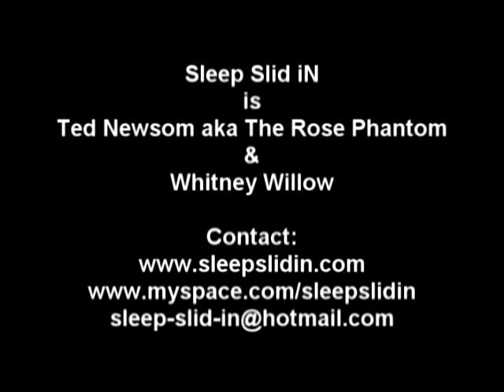Sleep Slid iN - Sacrifice Season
A promotional music video for "Sacrifice Season" from 'The Open Diary' album.

Lyrics:
It's sacrifice season, I won't be there
Give me a reason, make me aware
I've suffered in silence, I'll make you feel there
Covered in violence, I'll make you be fair
What a show of indigo, a thousand dreams revealed
In the flow of what you know, a million thoughts still show
Wrapped up in violence, I'll make you be fair
How's your show of mind control, is it what you fear
Steering clear of things so near, of that's so sincere
Colored in treason, though you feel bare
Show me a reason, or somehow be there
Wish away
Wish away
Wish away
Wish away my dying dreams
I'll worship your demon to make you feel scared
It's sacrifice season, I won't see you there